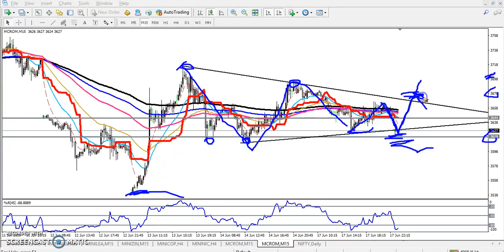Today Crude Oil Market Research 18.06.2019 (English)